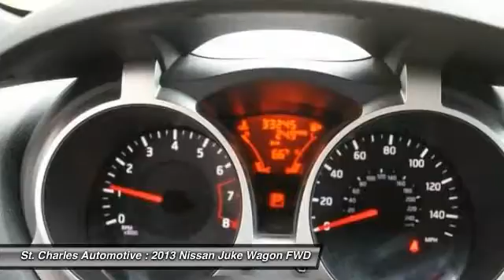2013 Nissan Juke St. Charles Hyundai 46184-1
2013 Nissan Juke SV